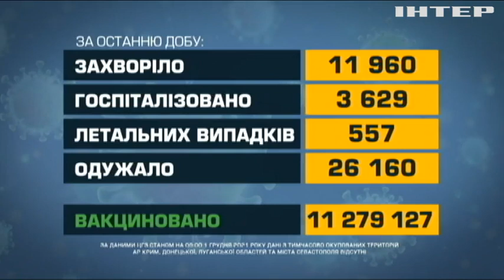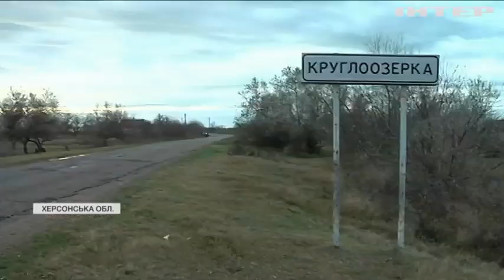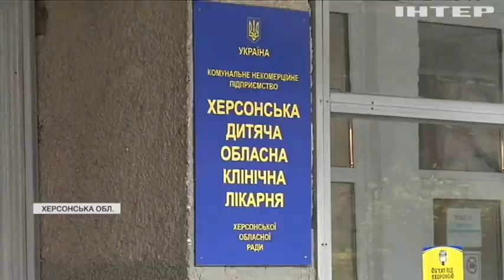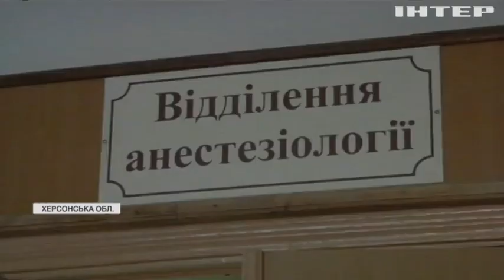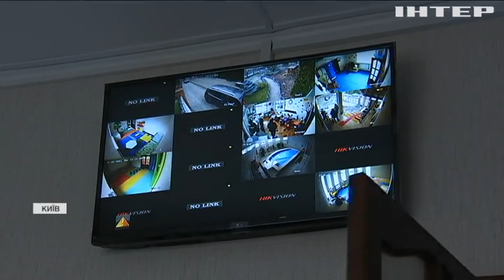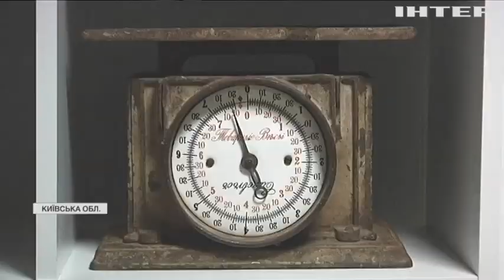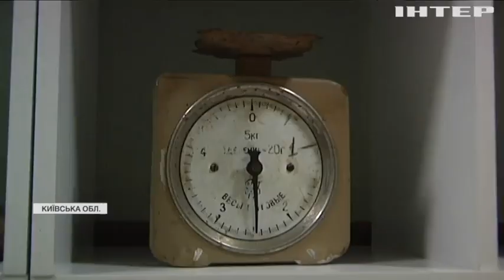Новости 09:00, выпуск за 1 декабря 2021 года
Дивіться у випуску: Жителі херсонських сіл вимагають справедливого розслідування аварії. Дитячі садочки можуть зобов'язати обладнати територію камерами відеоспостереження. Українець заснував унікальний Музей терезів.